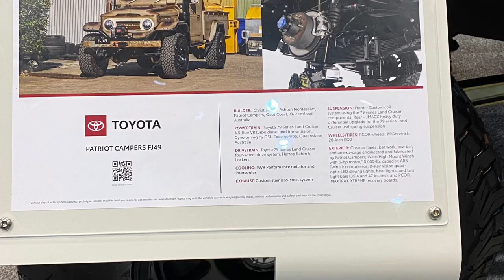2023 Cleveland Autoshow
This was a highlight of all the cool vehicles at the 2023 Cleveland Autoshow event